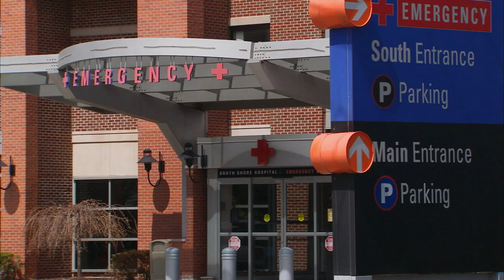Heartbreaking: This Expectant Mother’s Tragic Story is Not Uncommon in Mississippi | Smithsonian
Rakiya Ward was an expectant mother, 26 weeks pregnant, in Mississippi–the state where maternal health outcomes are bad, and infant mortality is the worst in the nation.